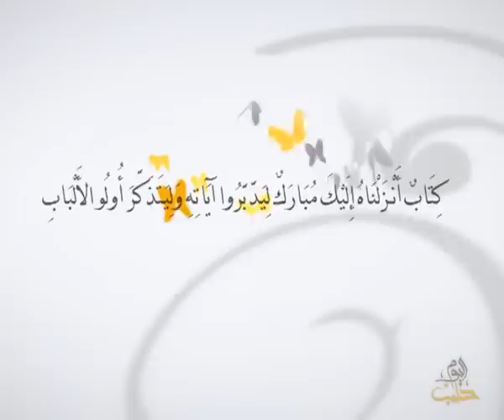أفلا يتدبرون - الحلقة 41